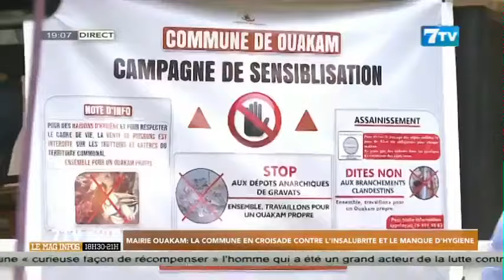Mairie Ouakam: La commune en croisade contre l'insalubrité et le manque d'hygiène